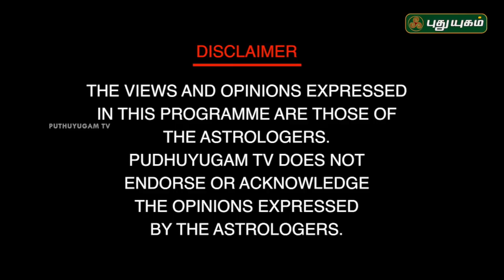2019 ராகு-கேது பெயர்ச்சி யாருக்கு நன்மை செய்யும்? | சிவ.கு.சத்தியசீலன் குருக்கள் | Neram Nalla Neram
2019 ராகு-கேது பெயர்ச்சி யாருக்கு நன்மை செய்யும்?